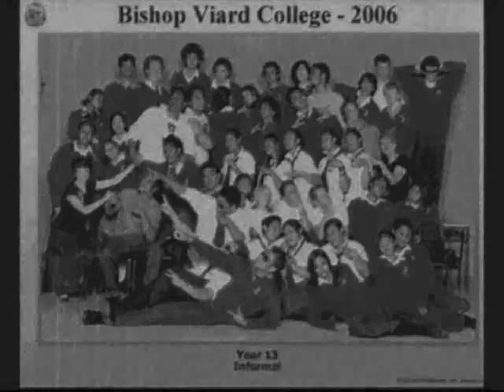Bishop Viard College Class of 2006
Lol found this deep in the folders of my computer.